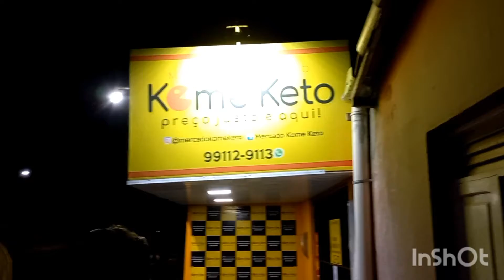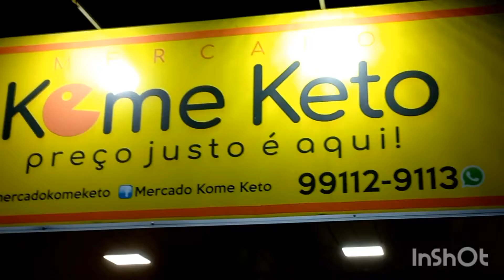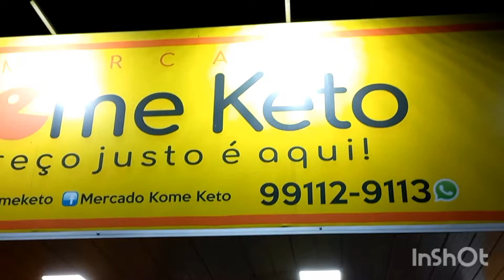PEDAL REGENERATIVO COMEMORAÇÃO DO ANIVERSÁRIO DE ROGÉRIO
Grupo macaibike comemora o aniversário de Rogério no mercadinho kome keto